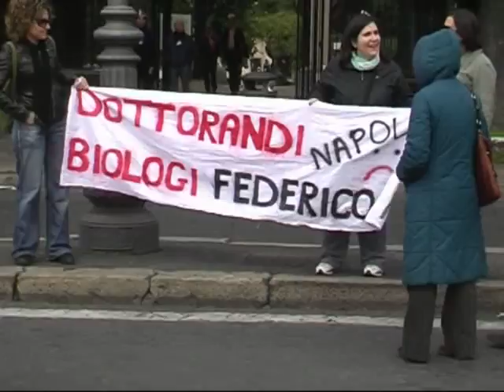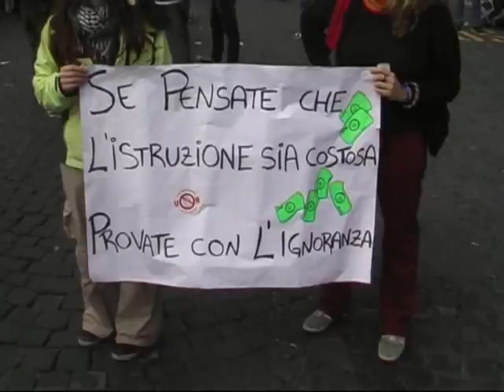Arriva l'ONDA ANOMALA degli studenti contro la legge 133 della Gelmini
Arriva l'ONDA ANOMALA degli studenti.